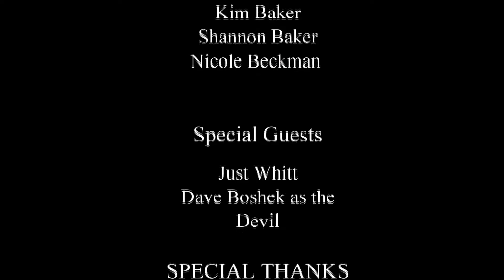Halloween Drinks: Booze Club Season 1 Episode 10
In what was probably one of the funniest episodes to make, the crew, along with Shred 'Til Death's owner, Just Whitt, explored the scarier side of alcohol.
What was so horrifying?  Find out for yourself!